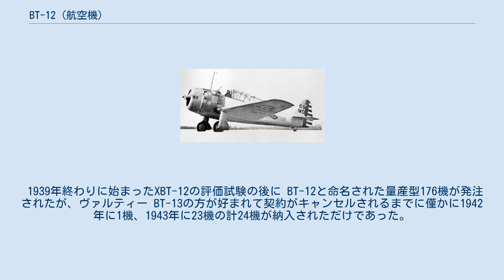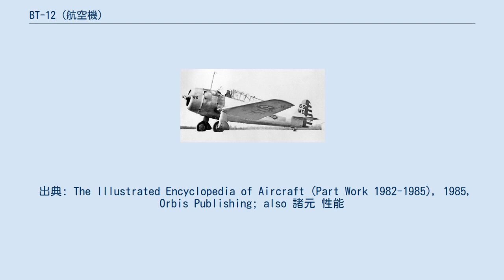BT-12 (航空機)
フリートウイングス BT-12 フリートウイングス XBT-12 フリートウイングス BT-12（Fleetwings BT-12 Sophomore、社内名称：モデル 23）は、フリートウイングス社がアメリカ陸軍航空軍向けに製作した全金属製の単葉基本練習機である。
契約が破棄されるまでに僅か24機が製造されただけで終わった。
 第二次世界大戦が勃発した当時のアメリカ陸軍航空隊（後のアメリカ陸軍航空軍）は、大規模戦争への準備が不十分であった。
出来る限り多数の航空機を入手することに傾注していた陸軍航空軍は、ステンレス鋼薄板製造業者であるフリートウイングス社と単葉の基本練習機製造の契約を締結した。
試作機のモデル 23は1939年中にXBT-12として発注された。
 XBT-12はプラット・アンド・ホイットニー R-985-AN-1 ワスプ・ジュニアエンジンを搭載し、固定式の尾輪式降着装置を持つ全金属製の片持ち式低翼単葉機であった。
教官と訓練生は一体型キャノピーの中で各々独立してタンデムに配置されていた。
本機は主要部分を溶接ステンレス鋼で製作するように意図された最初の軍用機であった。
 1939年終わりに始まったXBT-12の評価試験の後に BT-12と命名された量産型176機が発注されたが、ヴァルティー BT-13の方が好まれて契約がキャンセルされるまでに僅かに1942年に1機、1943年に23機の計24機が納入されただけであった。
 出典: The Illustrated Encyclopedia of Aircraft (Part Work 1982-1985), 1985, Orbis Publishing; also 諸元 性能